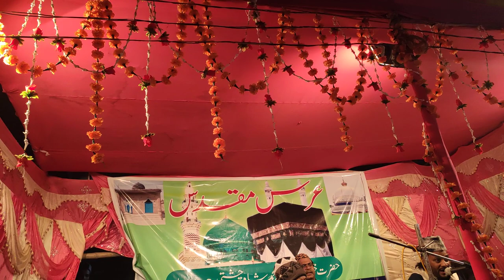Zeenat-e-Yaseen Tui Zebaish-e-Taha Tui I Best Qawwali I 2020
Mehfil-e-Sema @ Annual 40th Urs of Hazrat Muhammad Shah RA

Silsila Rahimiya Jehangirya